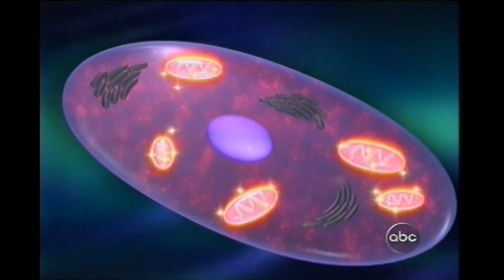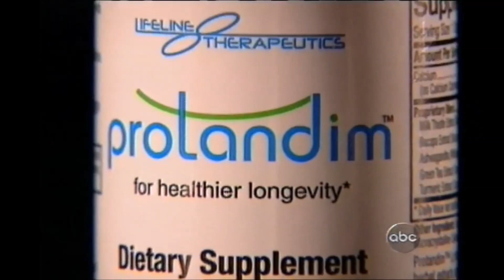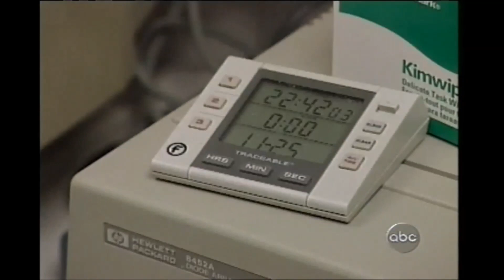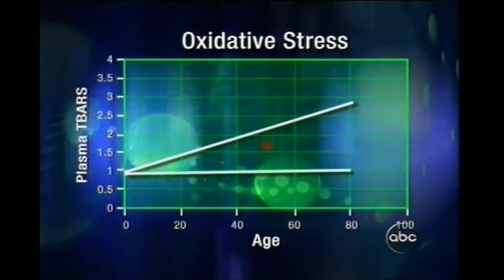ABC Primetime Investigates Protandim